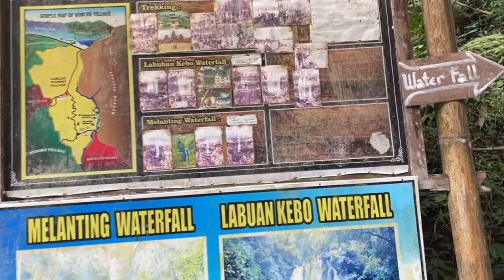Indonesia - Bali - Munduk 🇮🇩🎋 | Travel guide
In this episode I explore the highlands of Bali, Indonesia, in the small village of Munduk.  I stroll through rice terraces, jungles, and waterfalls, as though pulled directly from a tourist brochure. Far removed from the hectic scenes of Kuta beach, I wanted to stay longer at this idyllic retreat, one of my new favorite spots on the island.